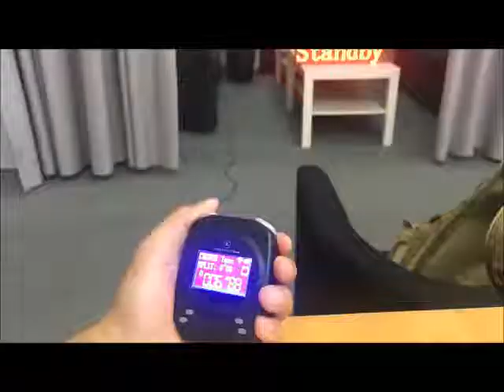M1A2 Shot timer+auto targets system+4D archery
IPSC Competion indoor and out door. smart archery system.